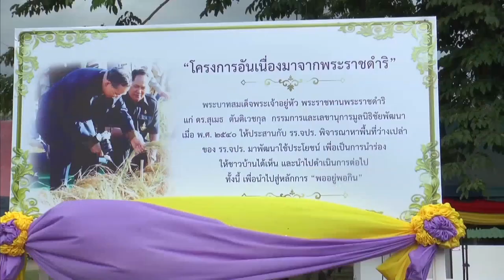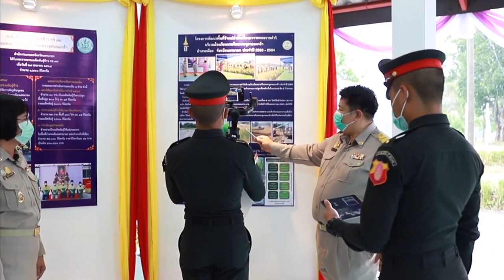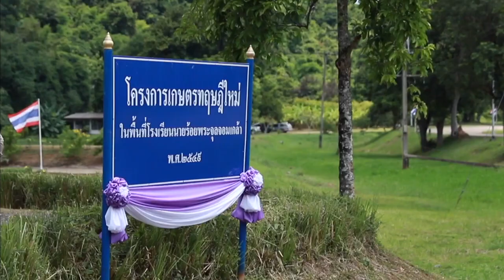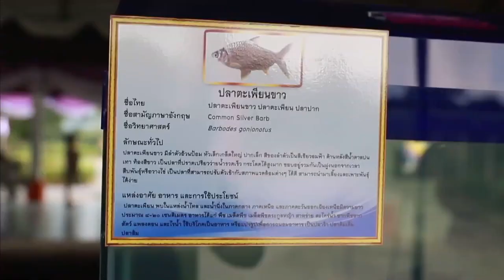Royal News King and Queen meet Embassy Officials 14 July 2564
Royal News King and Queen Suthida 14 July 2564